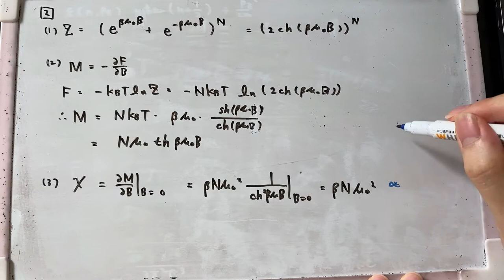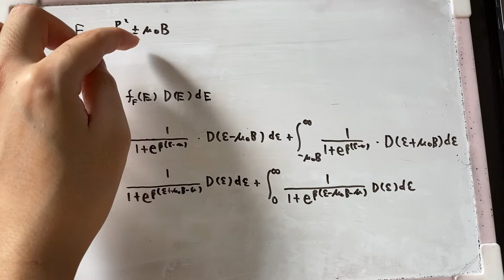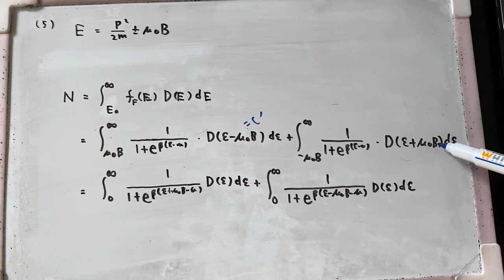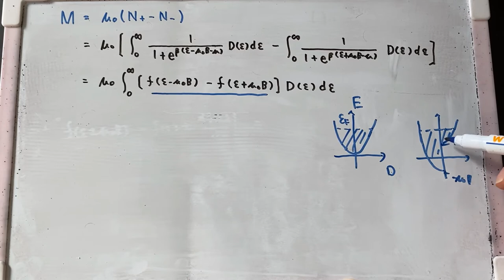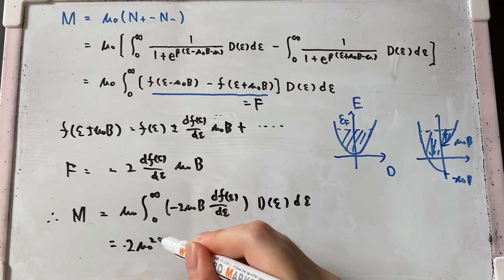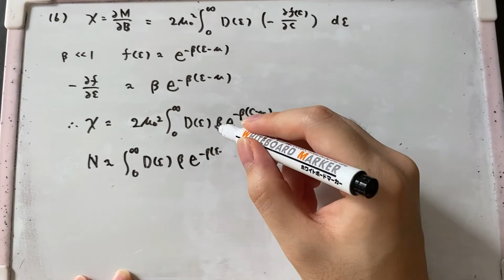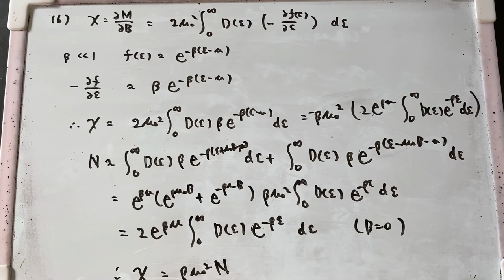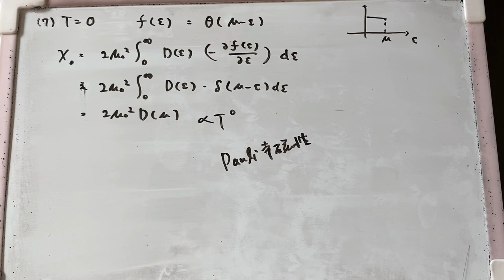【院試】平成29年度 東工大理学院物理学系 午後大問2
F棟です。